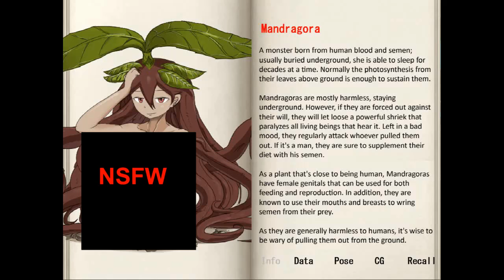Monster Girl Quest Part 7 (Ragora The Mandragora)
This video series will be continued intermittently to allow me to relax from time to time. I will be giving my thoughts on the original monster girl quest series. The video covers the Mandragora fight.

add slash
maniax/work/=/product_id/RJ303809.html